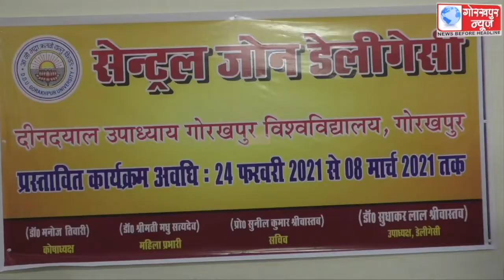गोविवि में सेंट्रल जोन डेलीगेसी की ओर से आयोजित 11 दिवसीय खेलकूद प्रतियोगिता का हुआ शुभारंभ, शतरंज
गोविवि में सेंट्रल जोन डेलीगेसी की ओर से आयोजित 11 दिवसीय खेलकूद प्रतियोगिता का हुआ शुभारंभ, शतरंज प्रतियोगिता में प्रतिभागियों ने दिखाया अपना दमखम